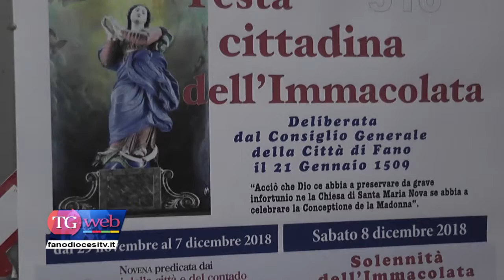Celebrata la Solennità dell'Immacolata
Sabato 8 dicembre, nella chiesa di Santa Maria Nuova, il Vescovo Armando ha presieduto la Santa Messa in occasione della Solennità dell'Immacolata